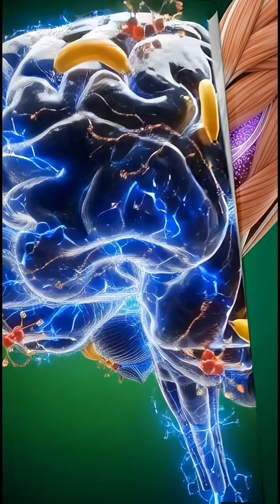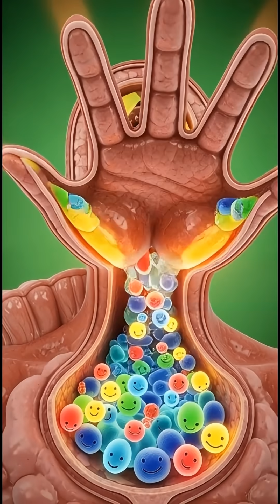What a Banana Actually Does Inside Your Body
Inside Your Body After a Banana (3D Animation)